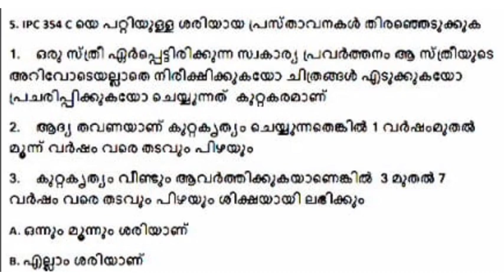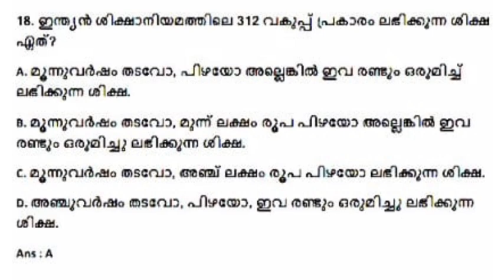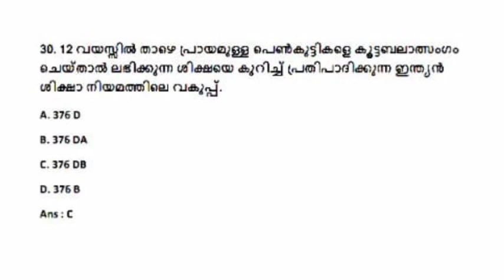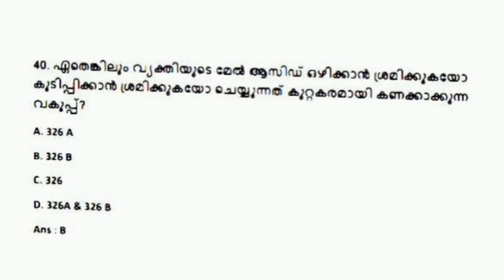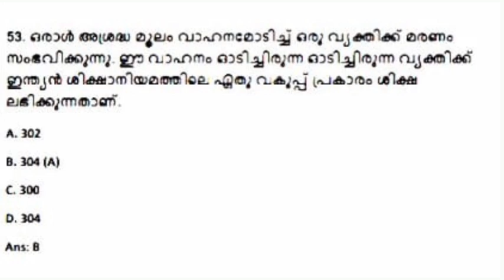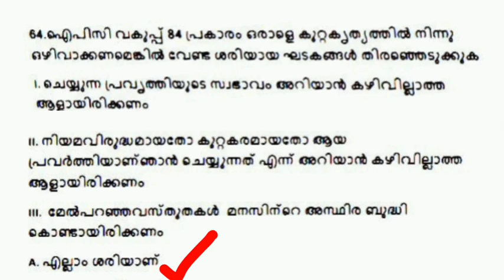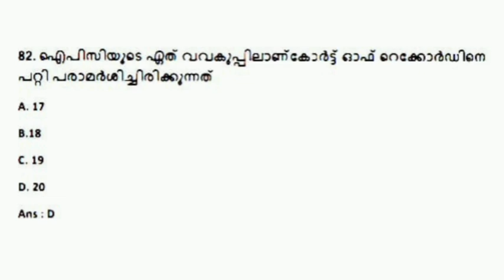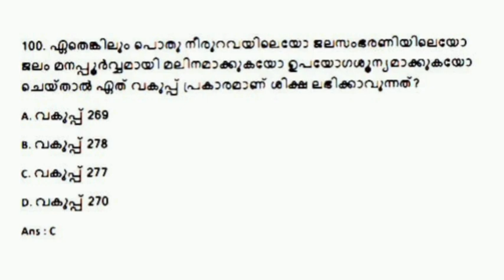CPO SPECIAL TOPICS || STATEMENT MODEL QUESTIONS+ PYQ || 500+ QUESTIONS 🧑‍✈️10/10 നേടാവുന്ന ചോദ്യങ്ങൾ